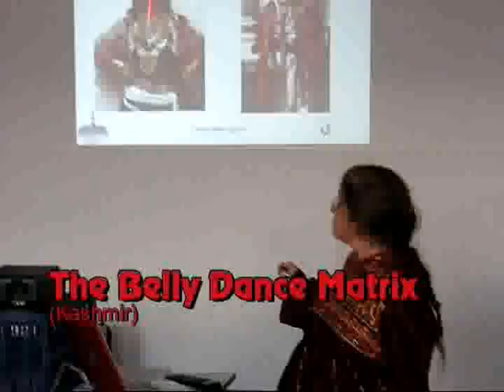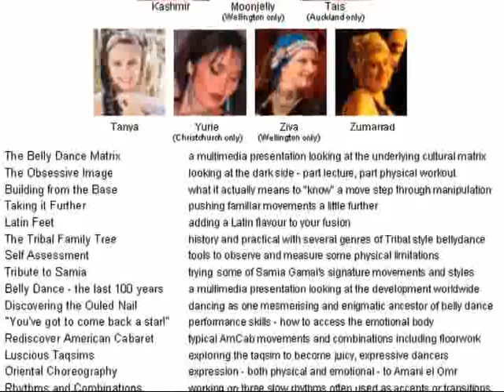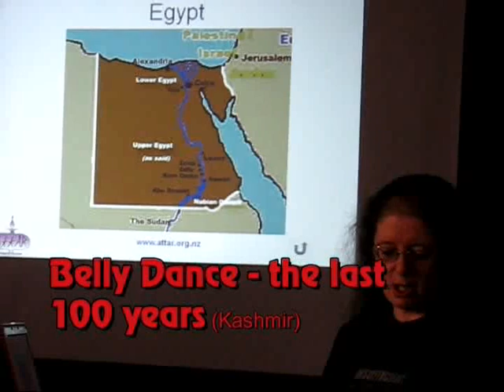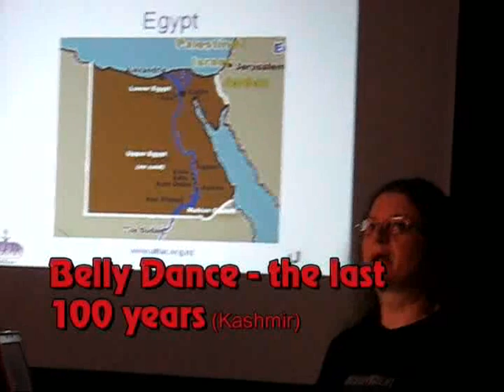Attar 2010 - New Zealand's Travelling Belly Dance Conference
Selected snippets from Attar 2010 which toured Auckland, Christchurch, and Wellington in 2010. Each centre was treated to two days of workshops and lectures from a range of experienced belly dance teachers.

In any one centre a participant could attend 14.5 contact hours of varied material from a choice of over 20 hours ranging from belly dance technique workshops, workshops in a range of Oriental and folkloric styles, Safe Dance Practice material, stage presence, and history and background lectures and demonstrations.